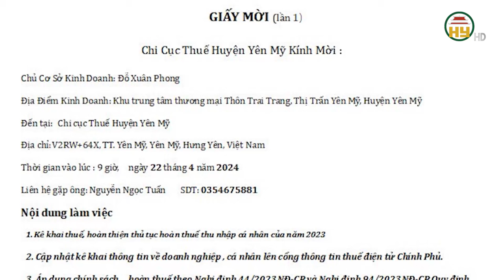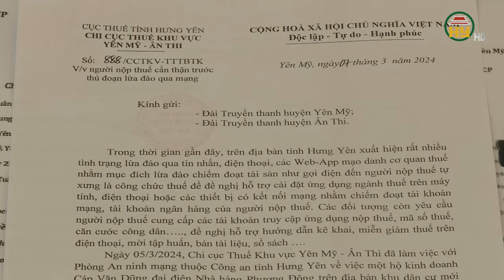Cảnh giác với thủ đoạn giả danh cán bộ ngành thuế để lừa đảo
Hưng Yên TV | Cảnh giác với thủ đoạn giả danh cán bộ ngành thuế để lừa đảo
Địa chỉ: 164 Nguyễn Văn Linh, thành phố Hưng Yên, tỉnh Hưng Yên
Tiktok: Truyền hình Hưng Yên
Facebook: Đài Phát thanh và Truyền hình Hưng Yên
Zalo: Đài PTTH Hưng Yên